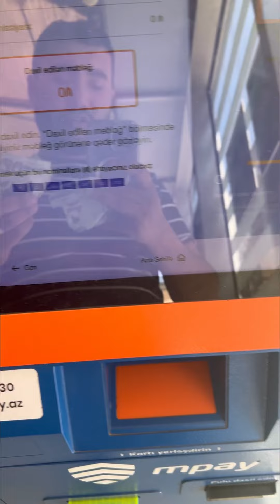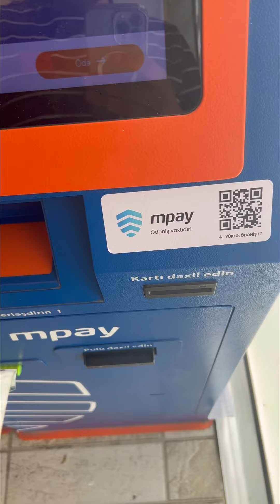E-manat ilə şəxsi kabinetə pul yükləmək